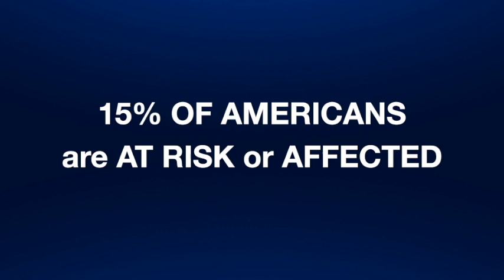Ep 41 - "Low Vision Rehabilitation" Dr. Stephanie Schmiedecke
Dr. Stephanie Schmiedecke is a Low Vision Rehabilitation Optometrist, author, International speaker, teacher, and mentor. She has been recognized as a leader in her field and expert holding a designation less than 50 other doctors in the world possess.